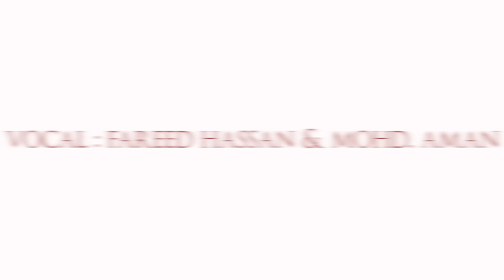Garaj Garaj | Fareed Hassan | Mohd. Aman | Raag Megh Malhar | Bandish Bandits | Bazm e Khas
Bazm e Khas presents "Graj Garj", a beautiful composition based on Raag Megh Malhár by Fareed Hassan and Mohd. Amán. The original song was also sung by both of them in the web series "Bándish Bàndits" under the music direction of Shankar Ehsaan Loy

Credits:
Vocals: Fareed Hassan and Mohd. Aman
Tabla: Zohaib Ahmed
Harmonium: Sumit Mishra
Based on Raag Megh Malhar

This baithak was held at the initiative of Ved Gupta, our founder, as a part of bazm e Khas foundation live concerts.

The idea behind this  upload is to preserve this great treasure (Dharohar) of live music produced by BeK for all the music lovers and students of Hindustani music.